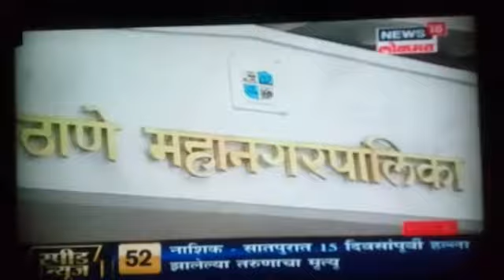Atharva Vagal IBN Lokmat Kashinath Ghanekar Mini Theatre Thane News